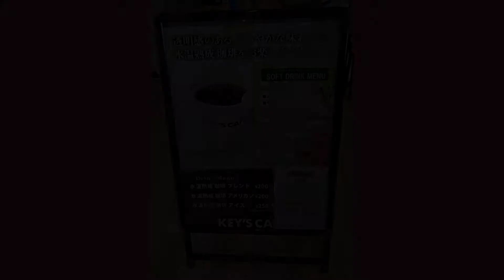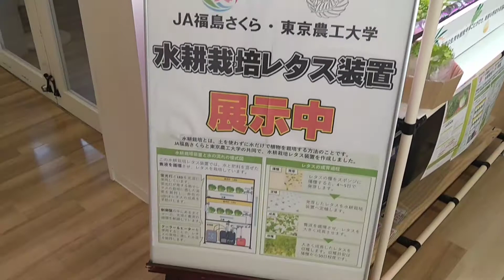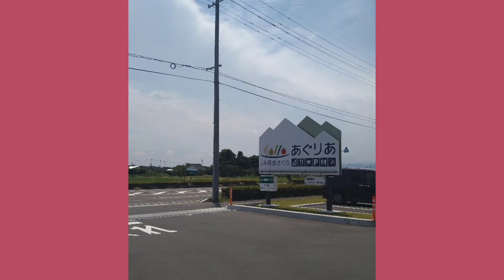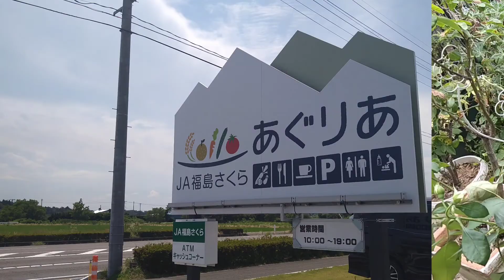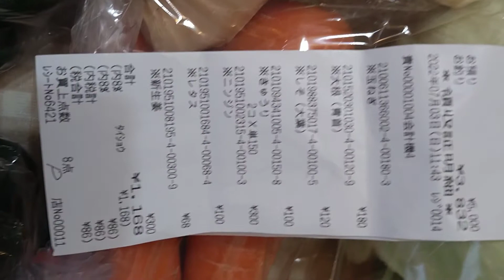【50代夫婦Blog】2021年6月5日～STARTした旦那さんのプロギング活動のご紹介です。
こんにちは😊
個人の活動で2021年6月5日からSTARTしました、
今日は旦那さんのプロギング活動とお買い物やランチの動画になります。
福島大好き#もっと美しま福島#福島#田舎暮し中古住宅暮らし#シニアライフ#50代夫婦#夫婦blog

良かったらこちらにも遊びに来てくださいね🤗😊